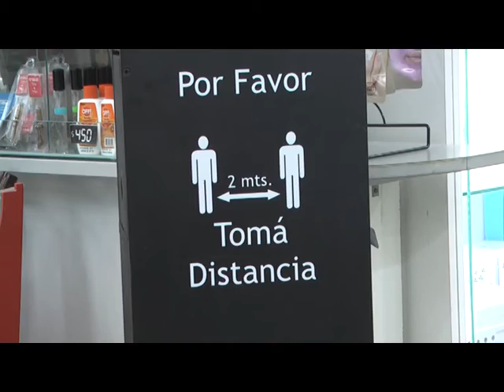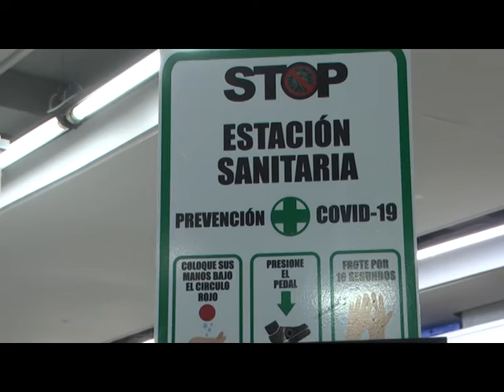OSCAR FILGUEIRA OPINIÓN DE LA TEMPORADA EN CURSO Y LO QUE VENDRÁ